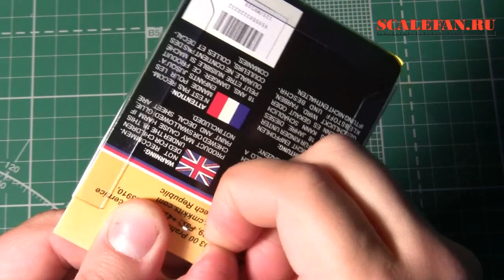CMK MV 109 Portable Toilet TOI TOI 1/72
Сборная модель пластикового туалета в масштабе 1/72
Выглядит очень реалистично. В том числе вся нутрянка. Даже поднятый стульчак можно сделать.